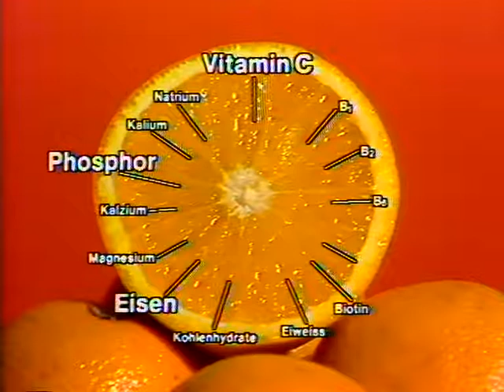Coop Mittwochstudio, Folge 115 vom 14. November 1979